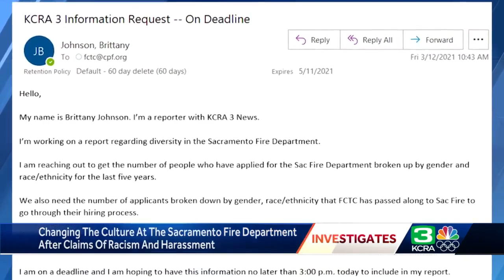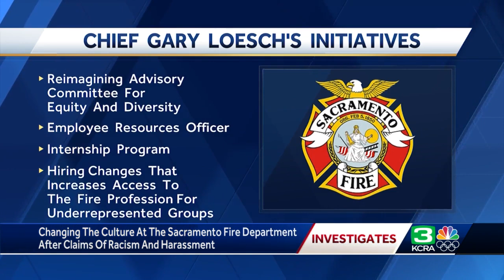KCRA 3 Investigates: Changing the culture at the Sac Fire Department after claims of racism, hara...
KCRA 3 Investigates has been looking into claims of racism and harassment at the Sacramento Fire Department, and Fire Chief Gary Loesch addressed the issues in an exclusive on-camera interview. Hear from him, more stories from firefighters and take a look at just how diverse the hiring process is in the video player above.